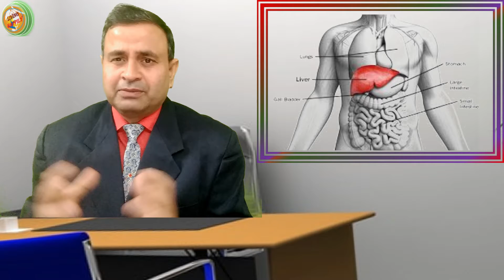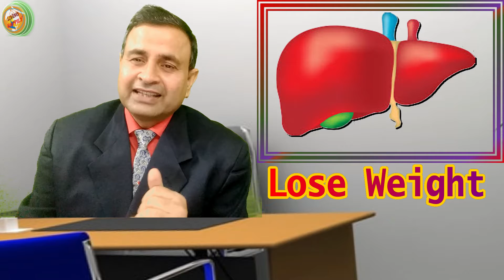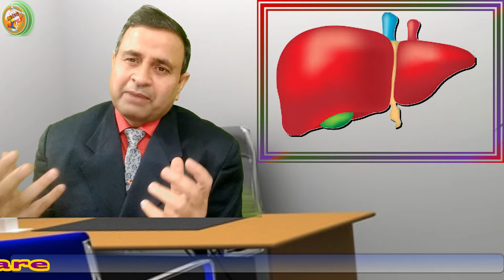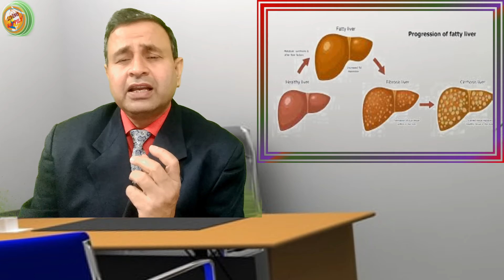Home Remedies &Treatment for Fatty Liver | Living Happily Wellness Institute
Fitness Challenge Day इस विडियो में देखने एवं सुनने जा रहे हैं।
मैं न केवल आशा करता हूं, बल्कि यह भी उम्मीद करता हूं कि आप हमारे "Living Happily" चैनल को सब्सक्राइब करेंगे, अपने दोस्तों और रिश्तेदारों के साथ  साझा  कर, टिप्पणी भी करेंगे।
"Living Happily" अभिनव निर्माण और जीवन में समग्र आनंद के लिए वीडियो दिखाने के लिए प्रतिबद्ध है।
1. महान व्यक्तित्व  के चरित्र के अध्ययन से प्रेरणा,
2. स्वास्थ्य प्रशिक्षण और योग शिक्षा,
3. उद्यमिता कौशल विकास,
4. पेंशन लाभ जागरूकता एवं भूतर्पूव सैनिकों के लाभ के मुद्दे
5. बागवानी मिशन के माध्यम से पर्यावरण सौंदर्यीकरण
6. देशभक्ति, आध्यात्मिक, धार्मिक, पौराणिक कहानियाँ और बहुत कुछ

You are going to watch Fitness Challenge in this video of Living Happily.
1. Motivation & Inspiration from Great Personalities case studies,
2. Fitness Training & Yoga Education,
3. Entrepreneurship Skill Development,
4. Pensionary Benefits Awareness along with Ex Service men Issues,
5. Environmental Beautification through Gardening Mission,
6. Patriotic, Spiritual, Religious and Mythological stories and many more